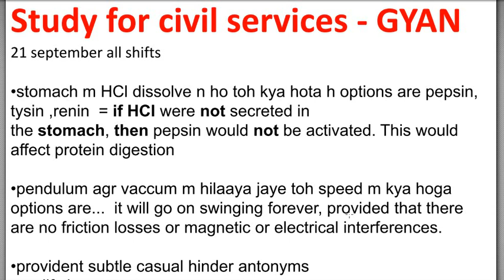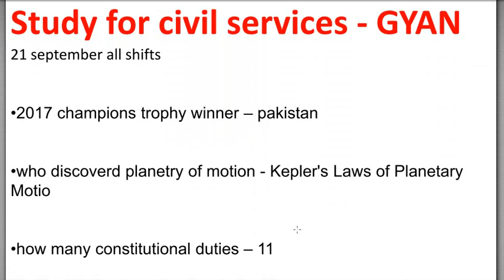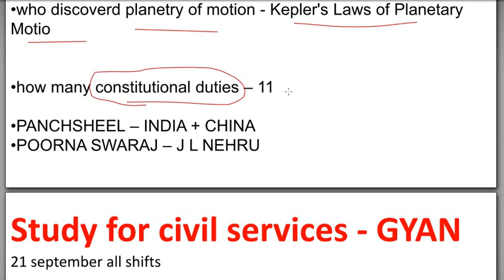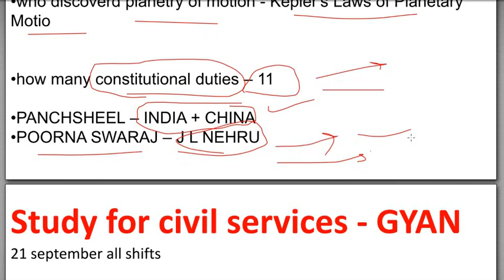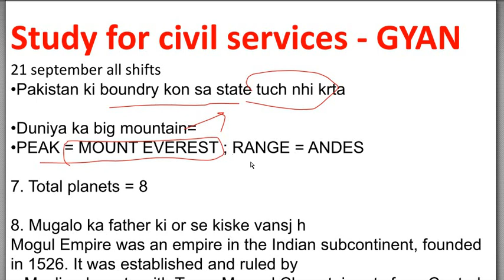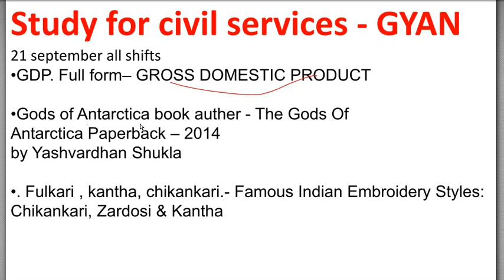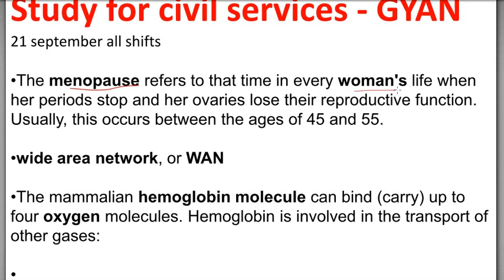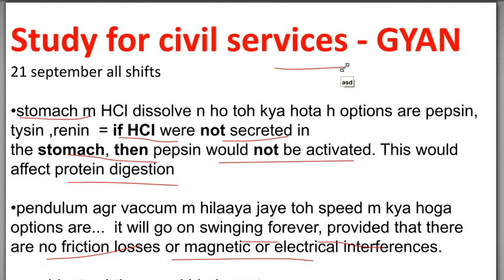SSC MTS PAPER 21 SEPTEMBER 2017 || 21 SEPT SSC MTS || SSC MTS EXAM ANALYSIS ALL SHIFTS QUESTIONS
( Get all pdfs related to SSC MTS exam 2017 FROM 16 SEPTEMBER 2017 to 31 october 2017 with this course as free email updates )
Paytm to transfer 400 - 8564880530 ( shashank name hi hai )
ssc mts exam 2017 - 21 september 2017 - all shifts analysis + review - questions asked in ssc mts exam 2017 all shifts - full day analysis.imp for 21 September exam
SSC MTS EXAM ANALYSIS -21 SEPTEMBER FULL DAY ANALYSIS + QUESTIONS ASKED IN SSC MTS PAPER 2017

SSC MTS Tier-I Exam Analysis 2017: 21 September, 1st 2nd 3rd Shift
SSC MTS Tier-I 2017 Exam Analysis Shift-1 shift-2 shift -3
SSC MTS Analysis 21 September 2017 – Prelims (All Slots)